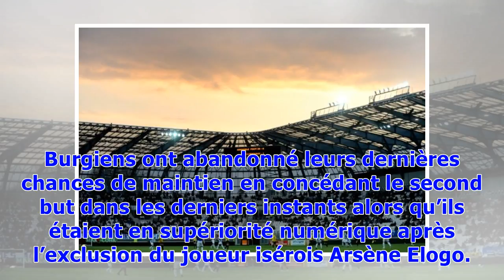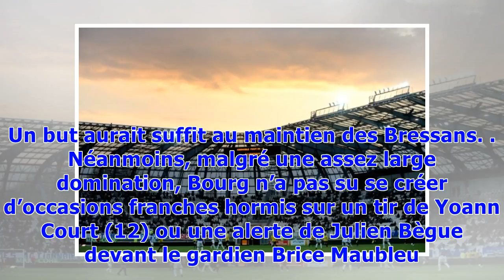▼Barrages : Grenoble accède à la Ligue 2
Le stade des Alpes de Grenoble lorsque l'équipe évoluait en Ligue 1, le 17 avril 2010© AFP/Archives JEAN-PIERRE CLATOTA l’aller, mardi, les Grenoblois s’étaient imposés (2-1).C’est clairement à cette occasion que les Burgiens ont abandonné leurs dernières chances de maintien en concédant le second but dans les derniers instants alors qu’ils étaient en supériorité numérique après l’exclusion du joueur isérois Arsène Elogo. Le GF38, qui a évolué deux ans en Ligue 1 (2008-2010), retrouve ainsi le m...